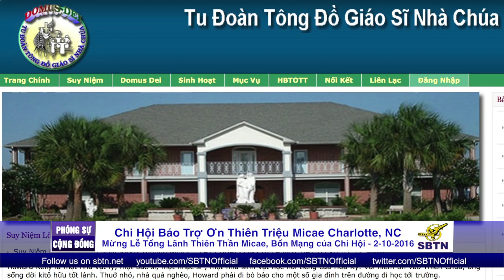PHÓNG SỰ CỘNG ĐỒNG: Thánh lễ Bổn Mạng Tổng Lãnh Thiên Thần Micae tại Charlotte, North Carolina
Chi Hội Bảo Trợ Ơn Thiên Triệu Micae do Linh Mục Giuse Đinh Xuân Long - Chánh xứ Giáo xứ St. Joseph of the Hills North Carolina, làm Linh Hướng đã tổ chức thánh lễ bổn mạng Tổng Lãnh Thiên Thần Micae lúc 3 giờ chiều Chúa Nhật 2/10/2016. Mời quý vị theo dõi phóng sự sau đây.